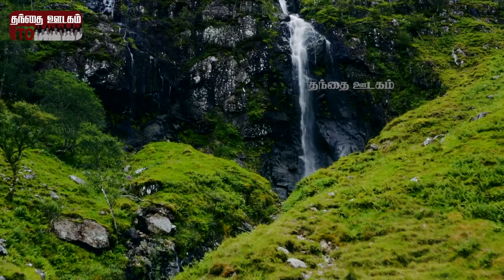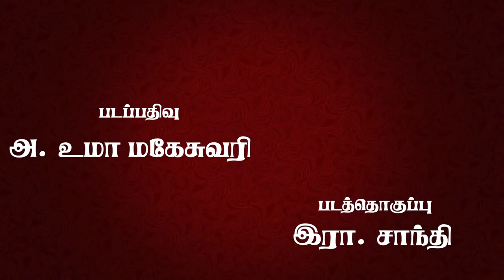பாடல்: உறவின் மகுடம் | தொகுப்பு: எல்லாம் நிறைவாகும் | விசவனூர் வே.தளபதி | இளந்திரையன் | பால்சுரேஷ்